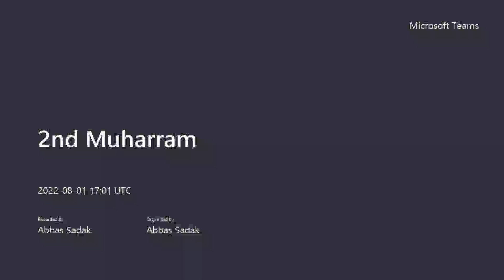2nd Muharram - Kutchi Masaib Arrival in Karbala - 2022